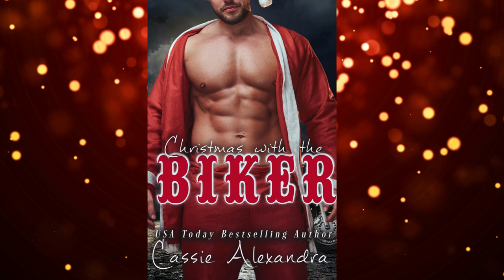Biker Christmas Romance Audiobook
From USA Today best-selling author of The Biker Series comes a sexy, holiday story to get your motor revving.

Meet Dodger, the newest prospect of the Gold Vipers... and long, lost half-brother to Raptor and Jordan Steele (The Judge).

Cocky and arrogant, just like his siblings, he doesn't much like doing the grunt work expected out of him, but willing to do what it takes to prove his worthiness to the club. Even during Christmas, which isn't exactly his favorite time of the year. Amused by his Scrooginess, Raptor puts him in charge of collecting holiday donations and dressing up as Santa Claus for several biker events, which doesn't particularly thrill Dodger.

Chloe Wilson loves the holidays and happily volunteers to help the Gold Vipers collect toys and raise money for the homeless. Until, that is, she is thrown together with Dodger, the grumpy biker who has about as much Christmas spirit as a deflated football. The two clash, at first, but then holiday magic catches up with them when they get trapped in a horrible blizzard together.